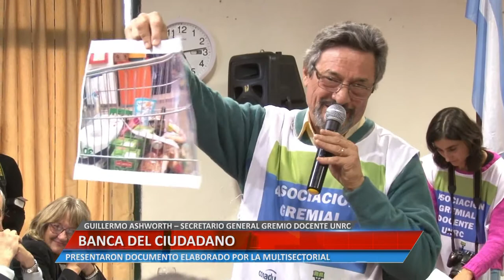BANCA DEL CIUDADANO - GUILLERMO ASHWORTH –SECRETARIO GENERAL GREMIO DOCENTE UNRC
PRESENTARON DOCUMENTO ELABORADO POR LA MULTISECTORIAL

Facebook.com/uniriotv
Twitter.com/uniriotv
Instagram.com/uniriotv
Web - uniriotv.unrc.edu.ar
o envianos un email a
UniRio TV
Universidad Nacional de Río Cuarto
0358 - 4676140